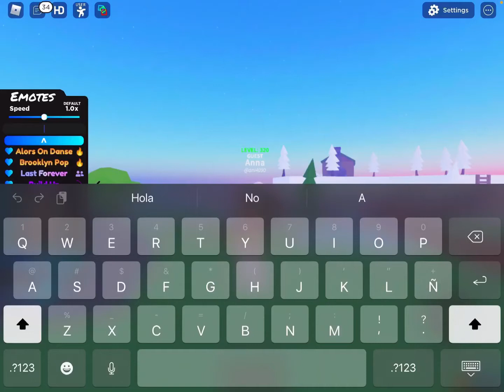Has un edit del primer baile que te aparezca al buscar tu nombre ❤️👄❤️